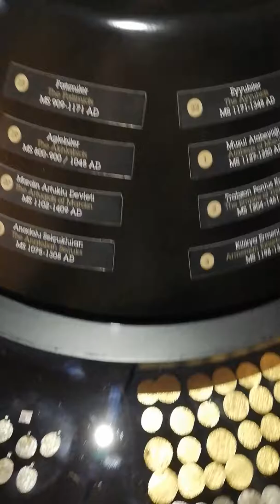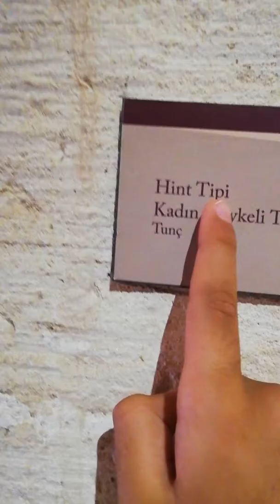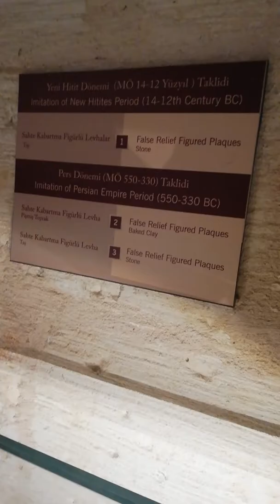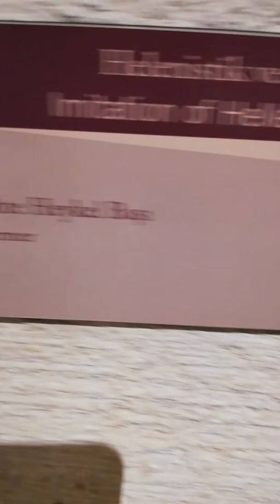Mardin Müzesi gezişi(1)